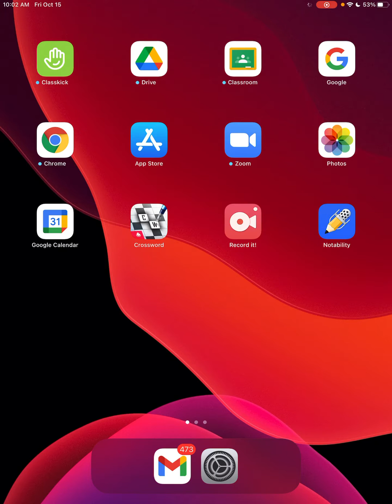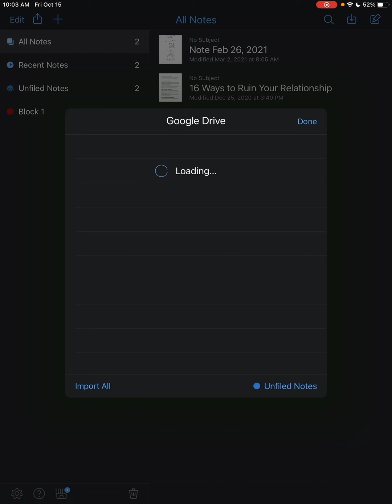Notability Auto Backup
How to turn on and use the Auto Backup Feature in Notability